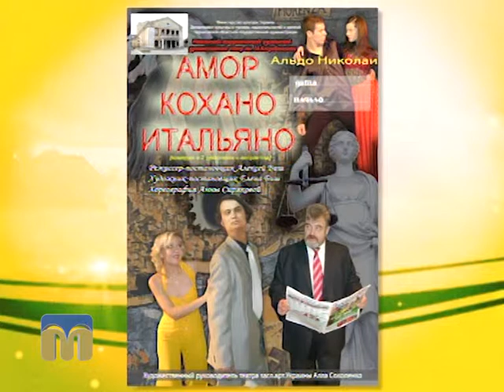Новий день. Театральний фестиваль 8.10.2015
Гості:  Юрій Муквич, заслужений працівник культури України, генеральний директор Ніжинського українського драматичного театру ім. Михайла Коцюбинського, та Марина Васильєва, керівник літературно-драматургічної частини Миколаївського академічного художнього російського драматичного театру, член оргкомітету фестивалю “Homo Ludens”.
Ведуча - Ольга Руда.